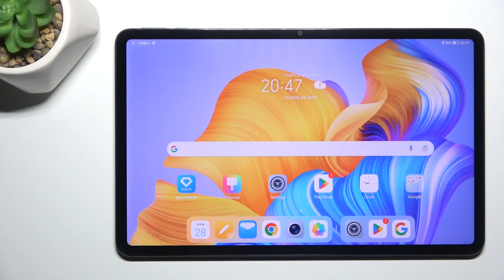How to Change Photo Aspect Ratio on Honor Pad 8?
Find out more:
This tutorial offers Honor Pad 8 users a comprehensive guide on adjusting the aspect ratio of their photos to suit various purposes and preferences. Users will learn step-by-step instructions on accessing the photo editing tools on the device, selecting the desired aspect ratio, and applying the changes to their photos. Additionally, the tutorial provides insights into different aspect ratio options and offers tips for choosing the most suitable ratio for different types of photos. By following this tutorial, users can effectively customize their images on the Honor Pad 8.

What is the aspect ratio of a photo, and why is it important to adjust it on the Honor Pad 8?
Can you walk me through the process of accessing the photo editing tools on the Honor Pad 8?
Where can I find the option to change the aspect ratio of a photo within the editing menu on the Honor Pad 8?
What are the common aspect ratio options available on the Honor Pad 8, and how do they affect the composition of the photo?
Are there specific aspect ratios recommended for different types of photos, such as landscape or portrait shots, on the Honor Pad 8?